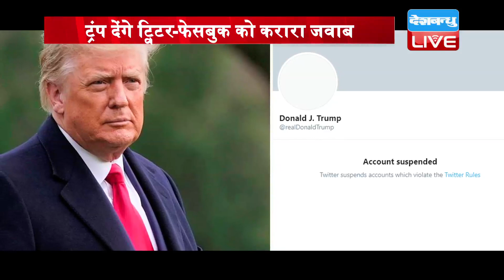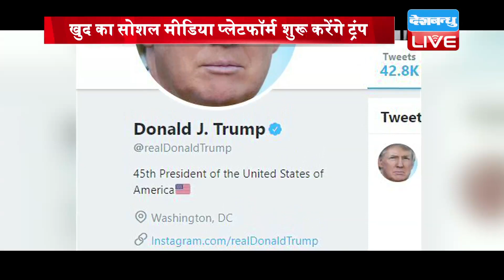Donald Trump देंगे Twitter Facebook को करारा जवाब | खुद का Social Media प्लेटफॉर्म शुरू करेंगे ट्रंप